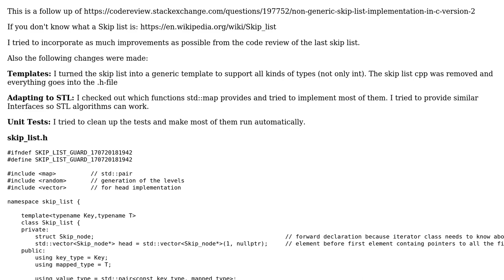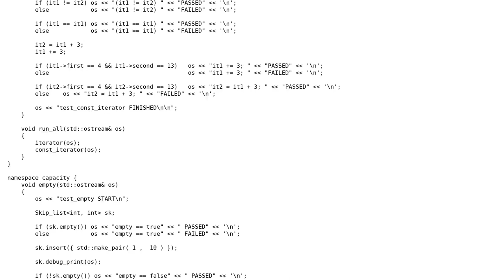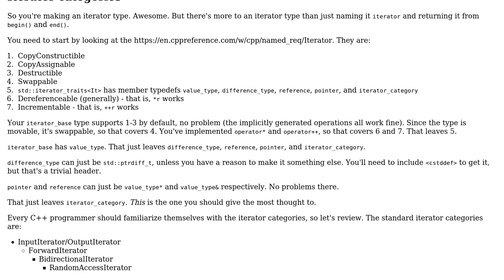Code Review: Generic Skip list implementation in C++ Version 3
With thanks & praise to God, and with thanks to the many people who have made this project possible! You are responsible for your own actions.